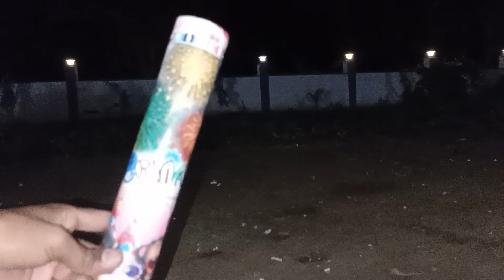Different type of fireworks testing ‌- fireworks testing 2021 | Some New Crackers Testing Diwali 21